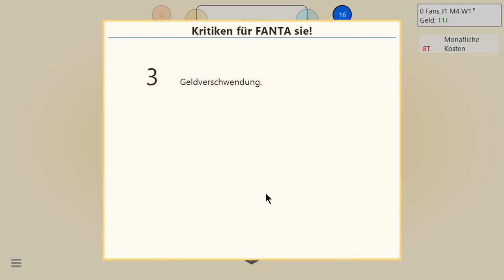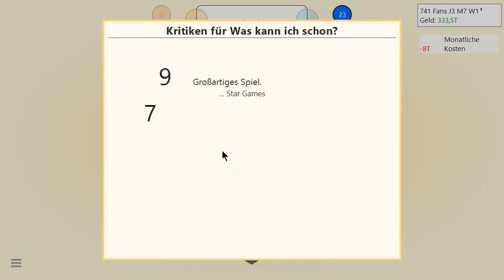Game Dev Tycoon #11 - Ein neuer Anfang! - Let's Play Game Dev Tycoon